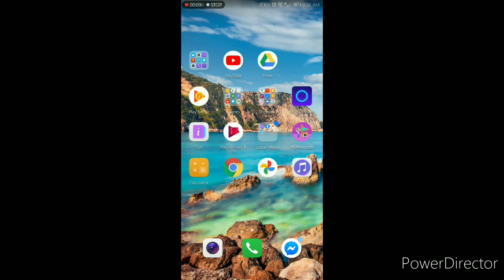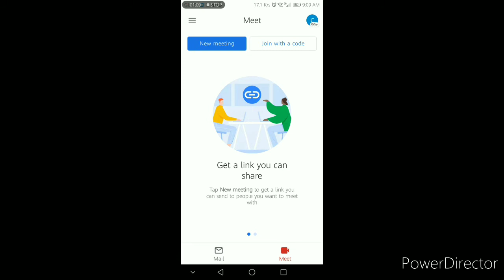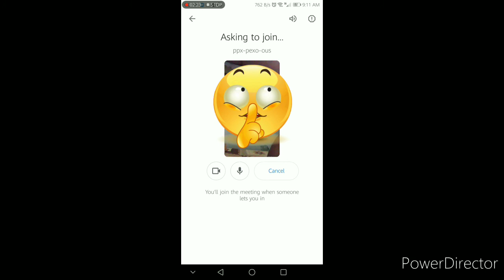Nahihirapan comonnect sa apps para online class anu pwedeng gawin.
Pamalit sa apps ng google para d masyadong mahirapan.